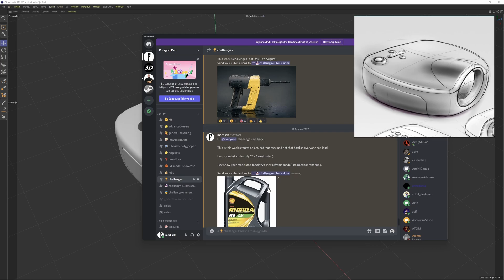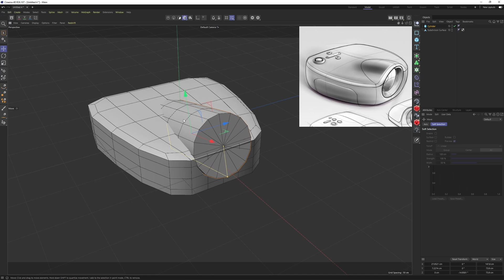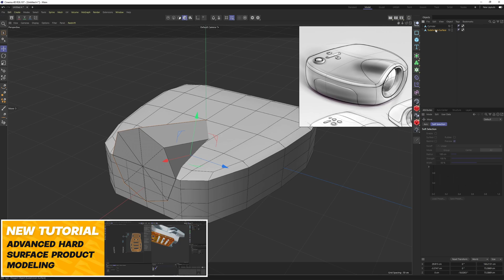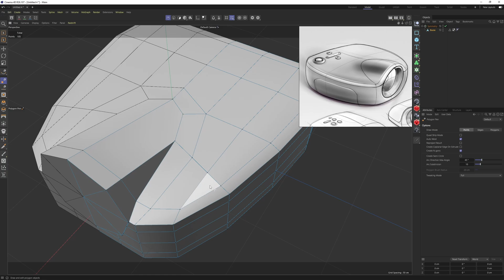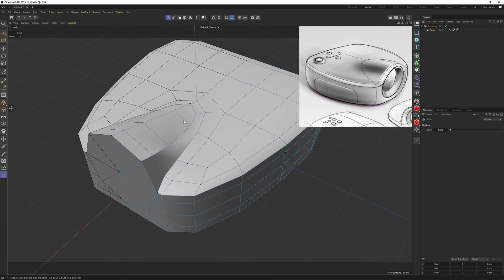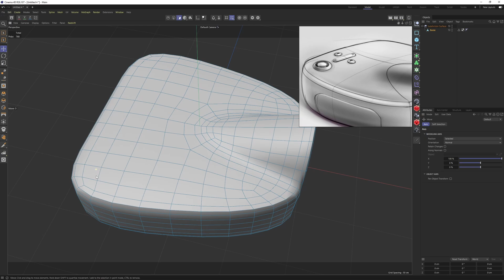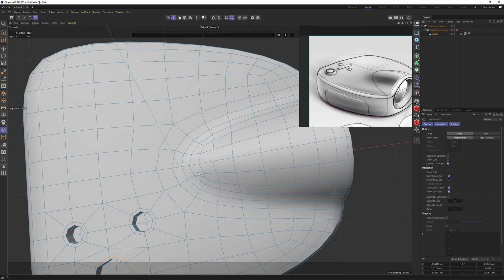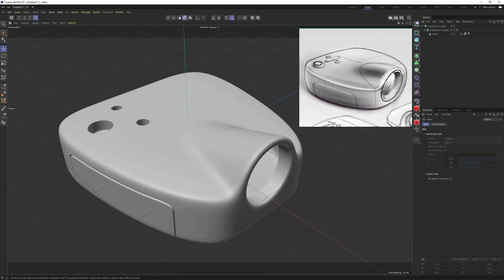Design Sketches to 3D #3 | Subdivision Surface Training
Design Artist: Mauricio Sanin ( image and artist link: t.ly/uI3u )

//ABOUT ME
Hello, My name is Mert, I am a professional 3D artist with nearly 10 years experience, I have started to share all my knowledge with you, my main software is Cinema 4D and my professions are Modeling/Product Visualization/Shading/Lighting/Rendering/Compositing/Motion Graphics Based Animations.